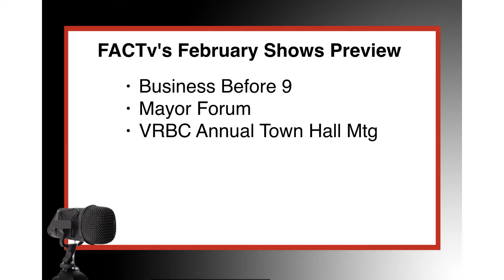Talking Fitchburg: New FACTv Schedule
Take a look at the new FACTv schedule that will begin airing February 1, 2017.